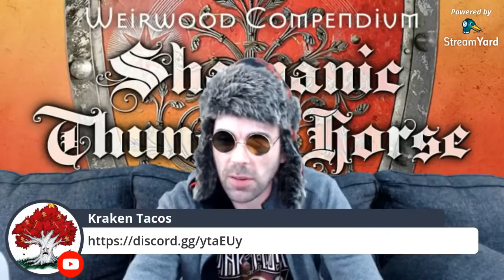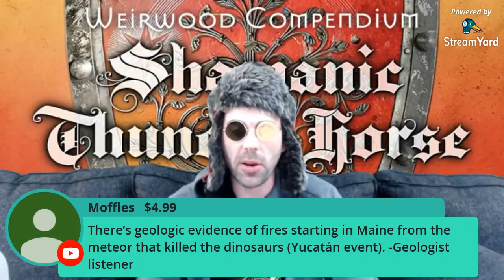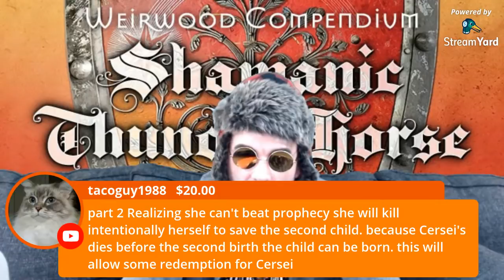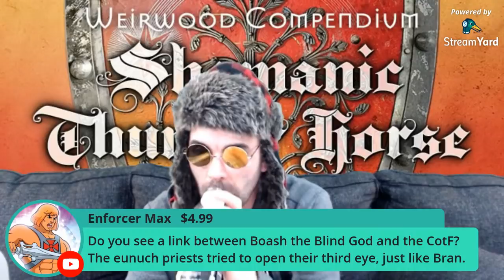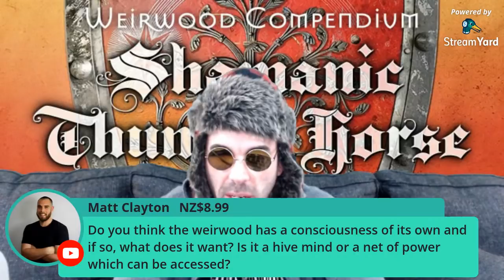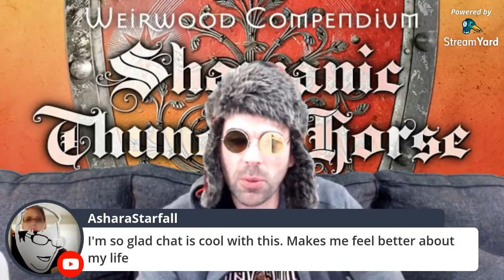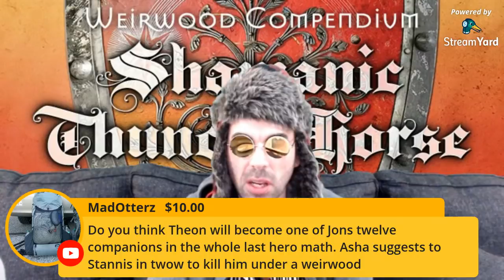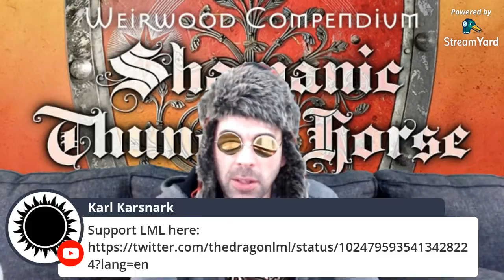Shamanic Thunder Horse (Weirwood Compendium 9)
Astral Projection! Weirwoods! Dunk and Egg! Sleipnir and Yggdrasil! It's all here in Weirwood Compendium 9!